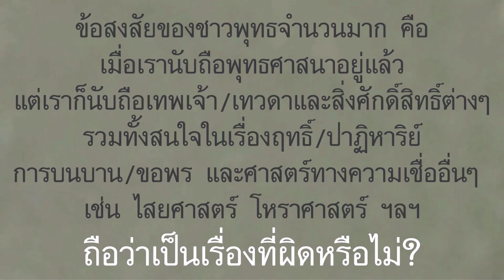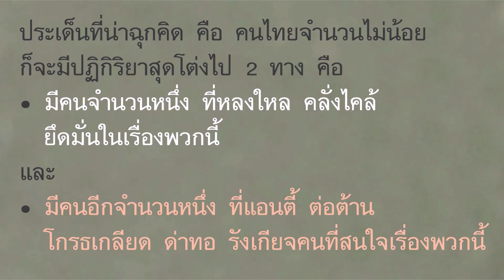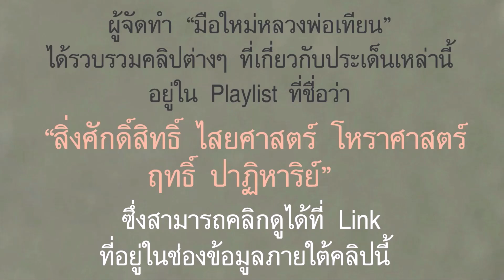ชาวพุทธควรวางตัววางใจอย่างไร กับเรื่องสิ่งศักดิ์สิทธิ์ โหราศาสตร์ ไสยศาสตร์ ฤทธิ์ ปาฏิหาริย์?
คลิกดู Playlist "สิ่งศักดิ์สิทธิ์ โหราศาสตร์ ไสยศาสตร์ ฤทธิ์ ปาฏิหาริย์"